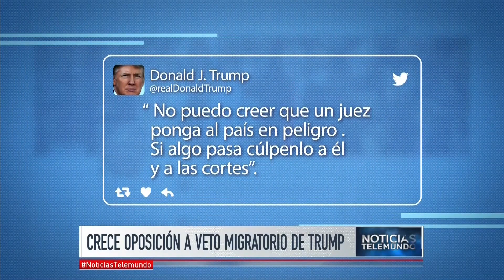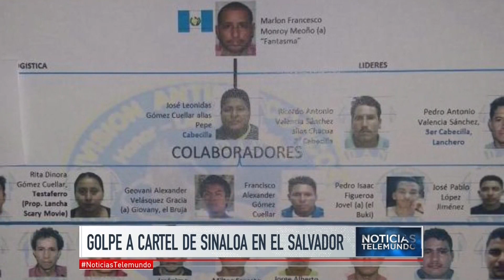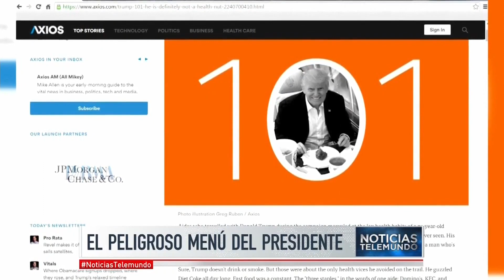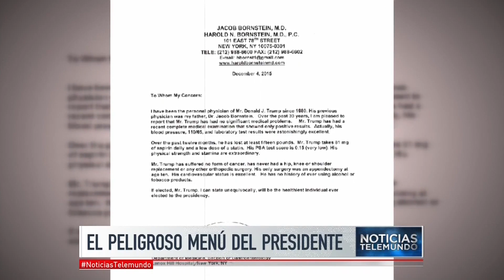Noticias Telemundo, 6 de febrero de 2017 | Noticiero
Video oficial de Noticias Telemundo. Las medidas del presidente Donald Trump no intimidan a los inmigrantes centroamericanos que llegan constantemente a México; Apple, Google y otras empresas tecnológicas sostienen que el veto migratorio es inconstitucional; polémica por la presencia del tema migratorio en varios comerciales exhibidos durante el Super Bowl.